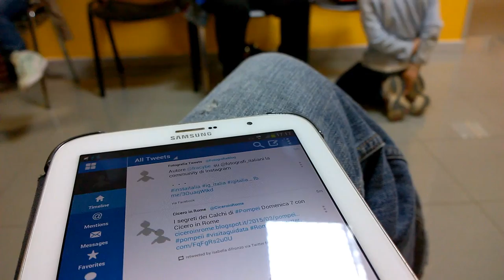Moka VS Espresso VLOG004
Il VLOG di Paolo De Trane